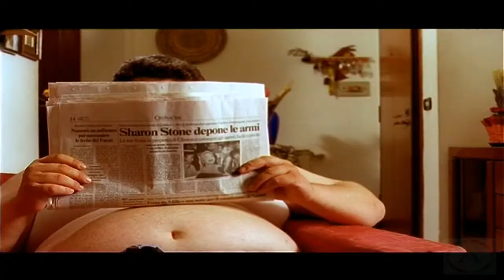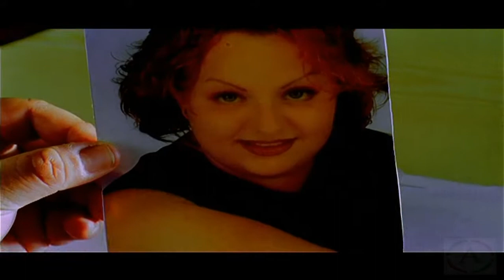Alex Britti - Mi Piaci Music Video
Cori: Claudia Arvati & Gabriella Scalise;
Prodotto Da: Alex Britti & Max Mastrangelo;
Sassofono: Alberto Salini;

Gli attori presenti nel video sono: Luciano Gubinelli (nato il 18/Settembre/1966, Marcellina, Roma - ITALIA, morto il 26/Agosto/2014, Tivoli, Roma - ITALIA), Ilaria Giorgino (nata il 10/Aprile/1972, Treviso - ITALIA) e Carlo Verdone (nato il 17/Novembre/1950, Roma - ITALIA).

Questo video è incluso nella dvd-video compilation: ALEX BRITTI: BEST OF - VIDEO COLLECTION.